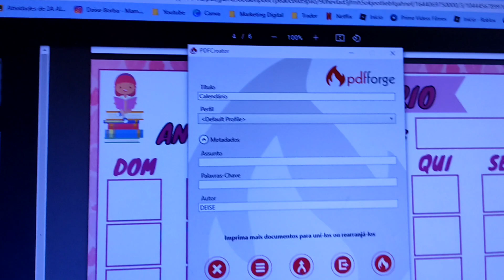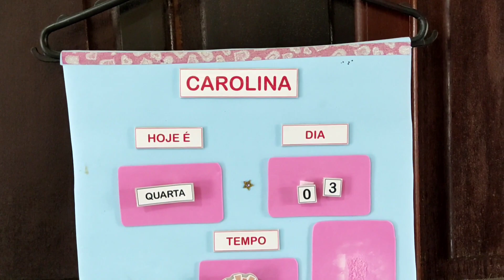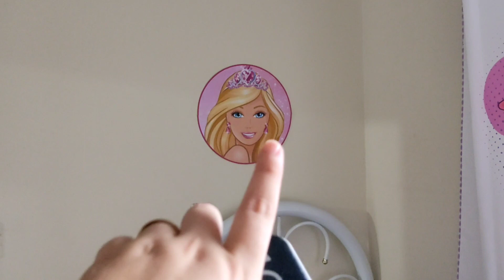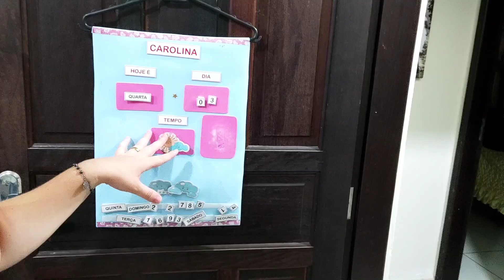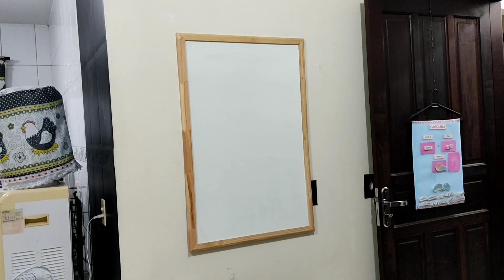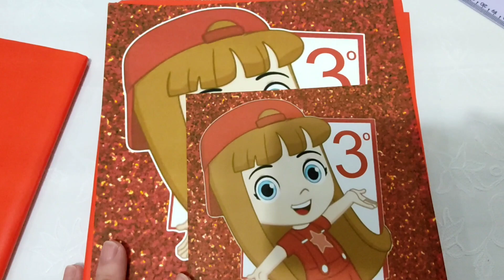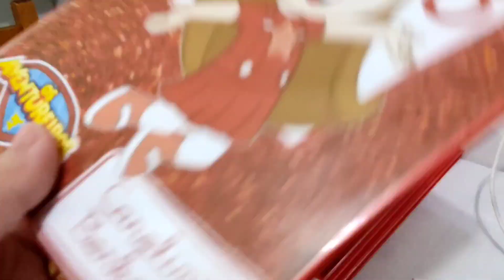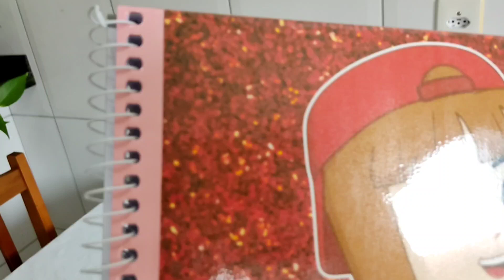Organizei Cantinho de Estudos e Finalizei o Material Escolar - Na Casa da Deise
Oi oi oi, enfim terminei os materiais escolares da Carol, aproveitei e montei um cantinho de estudos para a Carol.